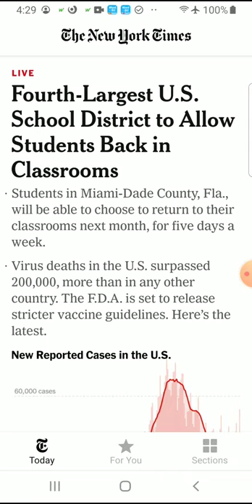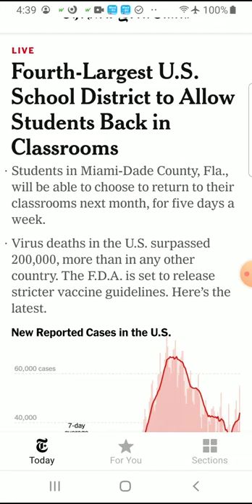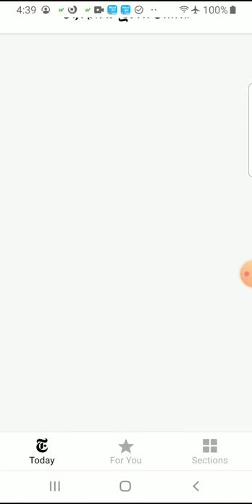응용독해5 영작을위한독해 ReadingForWriting